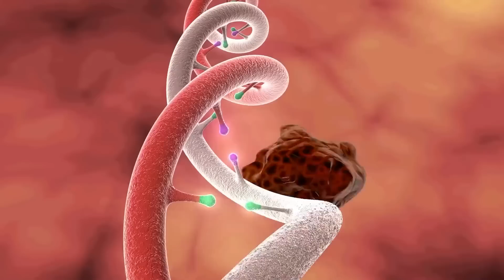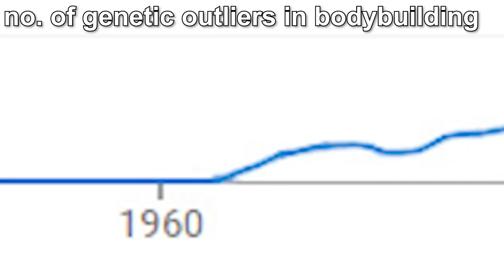Genetics - A Meme Experience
jeans